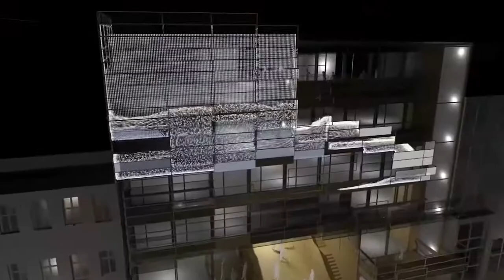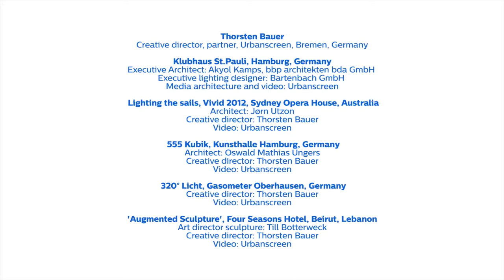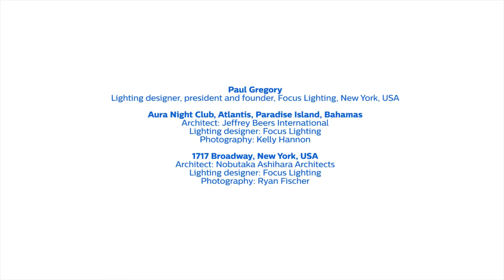Maintaining lighting design during the building lifecycle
Interviews with advanced lighting designer in London: Jeff Shaw, Paul Gregory and Thorsten Bauer.

- How they ensure that the lighting design will be maintained properly?
- How much is it the responsibility of the lighting designer to give that information to the client?
- How does virtual reality influence your lighting design practices?

In this episode, architectural author and editor Ruth Slavid will interview three advanced lighting designers in London on maintaining the lighting design during the building life cycle: